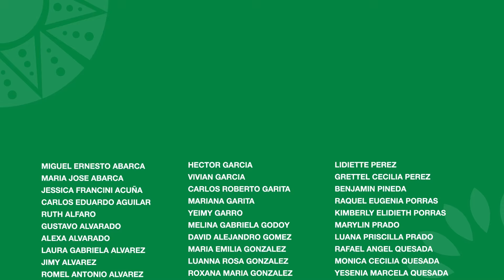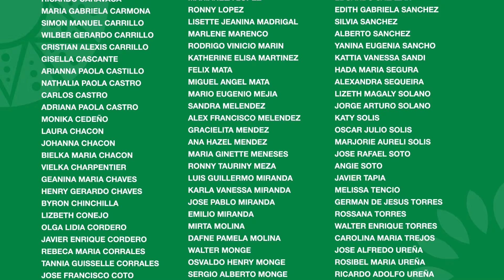ICT Aniversario 69